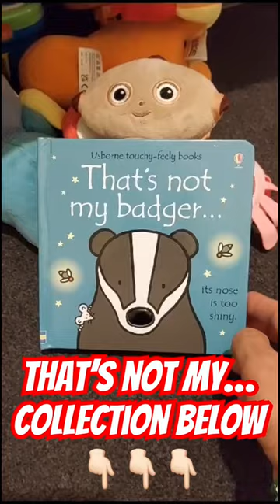That’s NOT my BADGER